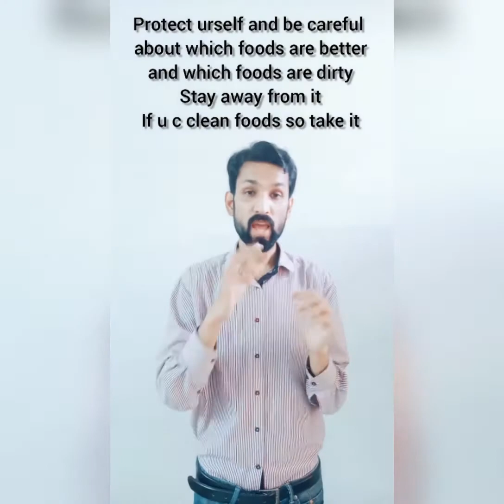World Food Safety Day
The second WorldFoodSafetyDay (WFSD) will be celebrated on 7thJune2020 to draw attention and inspire action to help prevent, detect and manage foodborne risks, contributing to foodsecurity, humanhealth, economic prosperity, agriculture, market access, tourism and sustainable development.
Food, Clothing and Shelter are termed as the basic needs of the humanbeings. Human being works very hard to fulfil the requirement of these basic needs.
The UnitedNations (UN) has assigned two of its agencies, the Food and Agriculture Organization (FAO) and the World Health Organization (WHO) to lead efforts in promoting food safety around the world.
In this direction the World Health Organisation (WHO) in collaboration with the Food and Agriculture Organization (FAO) of the United Nations decided to celebrate 7thJune as the First food safety day since 7th June 2019.
Foodsafety is the absence or safe, acceptable levels of hazards in food that may harm the health of consumers. Food-borne hazards can be chemical or physical in nature and are often invisible to the plain eye.
Examples: Viruses, bacteria or pesticide residues and microbiological elements etc.
Food safety is a shared responsibility between governments, producers and consumers. Everybody has a role to play from farm to table to ensure the food we consume is safe and will not cause damages to our health. Through the World Food Safety Day, WHO pursues its efforts to mainstream food safety in the public agenda and reduce the burden of foodborne diseases globally.
1 - Ensure it’s safe - Government must ensure safe and nutritious food for all
2 - Grow it safe - Agriculture and food producers need to adopt good practices
3 - Keep it safe - Business operators must make sure food is safe
4 - Eat it safe: All consumers have a right to safe, healthy and nutritious food
5 - Team up for safety – Food Safety is a shared responsibility